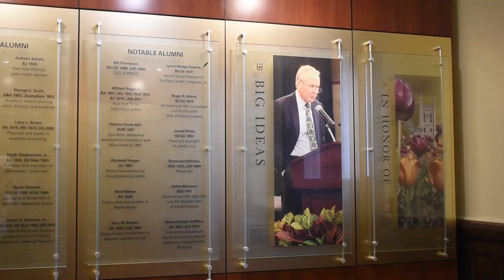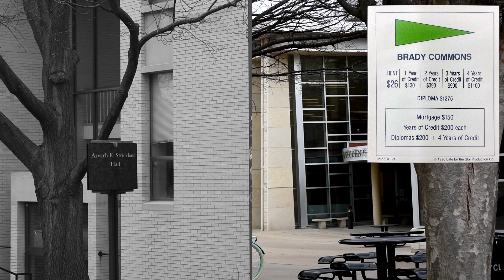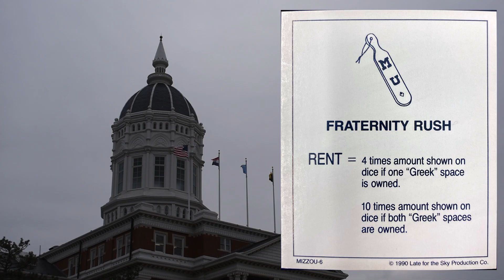A Look into the Past: Mizzouopoly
Mizzouopoly is a Monopoly-inspired board game that features many of Mizzou’s and Columbia’s locations on its board. Being made in 1990, the game still has many of the same spots that students know and love today, but also some that may not sound as familiar. As time moves on, this neat Mizzou-themed board game will only serve more and more as a look into its past.

Video: Eric Keikeben
Editing: Eric Keikeben
Additional images:
Hannah Schuh